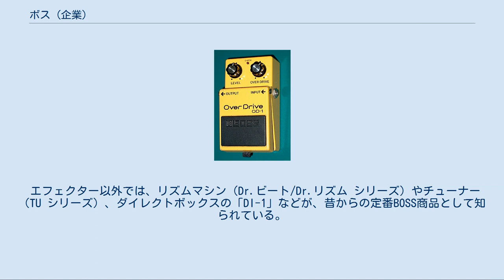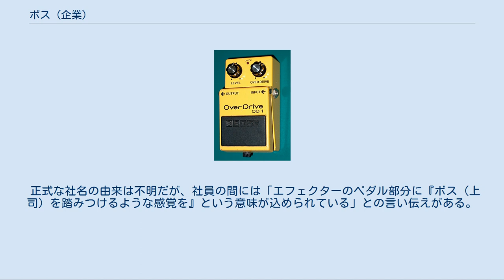ボス (企業)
オーバードライブ「OD-1」 ボス株式会社（英: BOSS Corporation）は、ローランドのグループ会社であり、エレクトリック・ギターおよびベース用のエフェクターを主に開発していた。
1973年、大阪で創業されたメグ電子株式会社を前身とする。
2018年、親会社のローランド株式会社に合併し解散。
 合併・解散後、BOSSはローランドにおけるエフェクター等のギター関連製品のブランドとなっている。
 代表的なエフェクターとして、コンパクトエフェクターの第1号として発売されたオーバードライブ「OD-1」、マルチエフェクターの「MEシリーズ」「GTシリーズ」などがある。
その他にも「SP-1」や「SG-1」などの名機を生み出した。
 エフェクター以外では、リズムマシン（Dr.ビート/Dr.リズム シリーズ）やチューナー（TU シリーズ）、ダイレクトボックスの「DI-1」などが、昔からの定番BOSS商品として知られている。
製品分野の多岐さや仕様などから、ローランド(株)との相互技術共有による開発・製品化、クロス・ブランドも頻繁に行われていると考えられる。
 ボスのコンパクトエフェクターは、プロアマ双方から評価を得ており、多数の新製品が発売され続けている。
2013年2月の時点でBOSSのコンパクト・エフェクターがシリーズ累計100機種を突破した。
 コンパクトエフェクターの筐体はフルアルミダイカストボディである。
メンテナンス性が高い筐体は広く認知されたポピュラーなデザインであり、初代エフェクター発売以降全くモデルチェンジされていない。
ローランド株式会社は、この筐体を立体商標として登録している。
（登録4167193、登録4167194） 近年はハードディスクやフラッシュメモリを使用したマルチトラックレコーダーも多数発売している。
また、ギタリストが好みのバッキング曲を流しながら演奏を楽しめる「eBand」や、米フェンダー社の公認を得た歴史的フェンダーアンプのシミュレーター（レジェンド・シリーズ）、演奏フレーズを繰り返し重ねながら一人パフォーマンスができる「Loop Station」など、新たな切り口の製品を発売している。
これらの製品の多くでは同社得意のエフェクター技術・モデリング技術が活用されている。
またいずれも、ギタリスト向けを意識した比較的シンプルな操作系が特長となっている。
 ボスのロゴが入っているTシャツ、トレーナーやジャンパー等を自社製品の購入者に配布していたところ、衣服・布製身回品・寝具類で商標登録 第695865号を取得していた大阪市東淀川区の木幡守を原告とする、損害金1,276万6,331円の支払を求める商標権侵害の裁判を起こされる。
 しかし、1987年8月26日、大阪地方裁判所において原告の請求棄却の判決がおりた。
 以降、ノベルティグッズが商品には該当しないという判例となった。
 正式な社名の由来は不明だが、社員の間には「エフェクターのペダル部分に『ボス（上司）を踏みつけるような感覚を』という意味が込められている」との言い伝えがある。